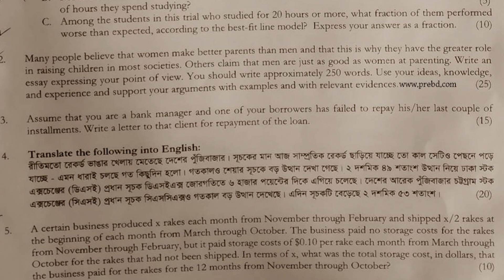NRBC Bank Previous Written Question | PO | JO | AO | 2021 | Private Bank Question